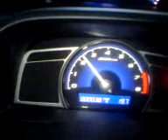Honda Civic 1.8 Vti Oriel Manual Transmission Interior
Babe's Anatomy